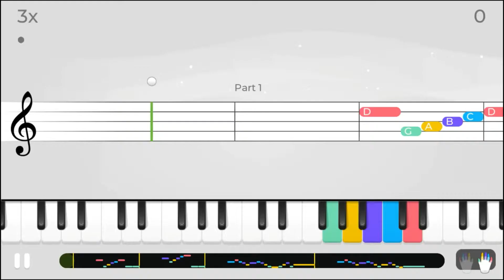That MaryD's Minuet In G (Cover) - Yousician Level 0 Piano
Song: Minuet In G
by Christian Petzold
Level: 0